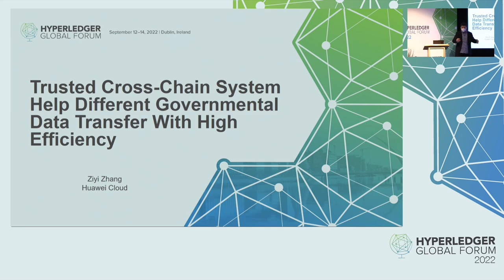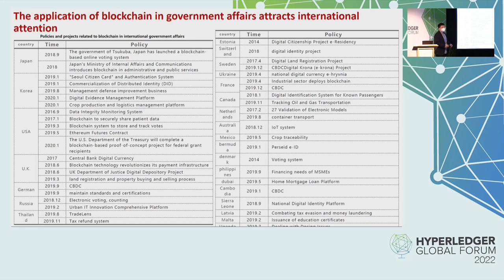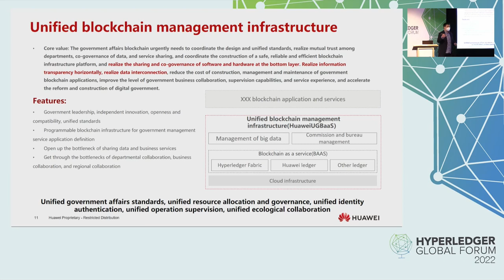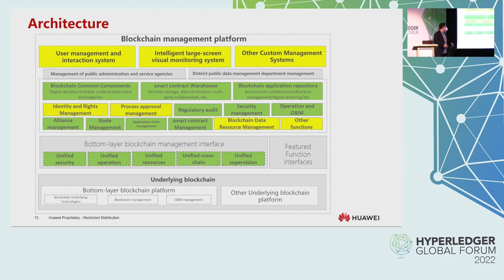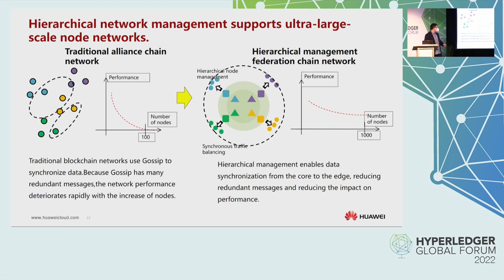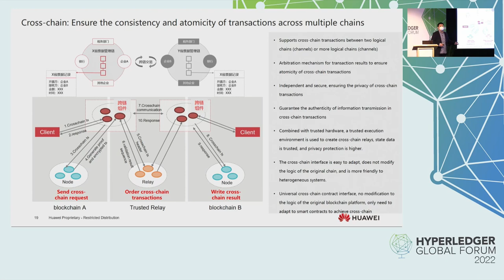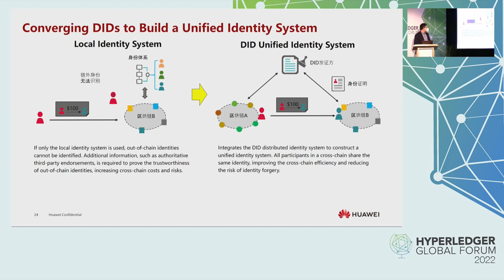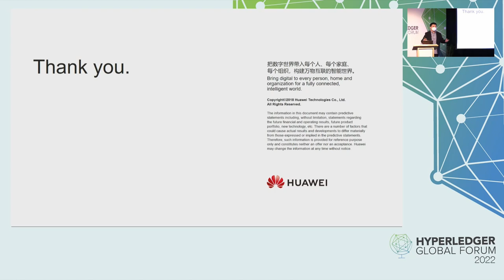Trusted Cross-Chain System Help Different Governmental Data Transfer With High Efficie... Ziyi Zhang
Trusted Cross-Chain System Help Different Governmental Data Transfer With High Efficiency - Ziyi Zhang, Huawei Cloud

In this presentation Ziyi Zhang will introduce why the government offices need to use the cross-chain system. And what is the architecture for the system. How cross-chain system is working ? Why this kind of process can keep the atomicity, consistency ,isolation and durability of a cross-chain transaction. How different government offices build their cross-chain transactions. Ziyi Zhang will also introduce what they have done to connect Cactus to use their system as a bridge to build trusted connection with Chinese blockchain system.